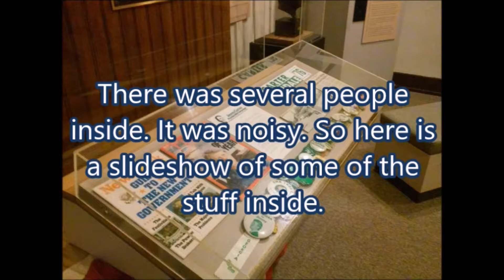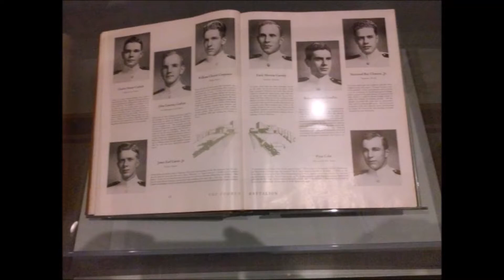Family Outing and Home School Field Trip.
Could not find any solar eclipse glasses. So went to the Jimmy Carter Rec Center. Got to see the eclipse and looked through the rec center.

Use this code at checkout!
AMBIGUITY

home school
federal parks
jimmy carter